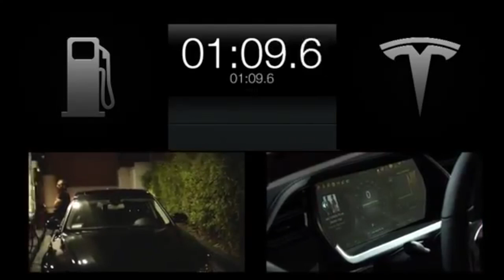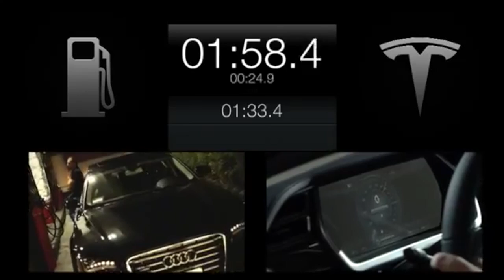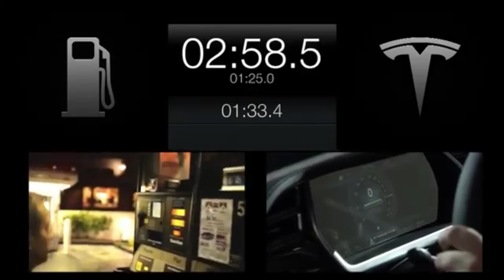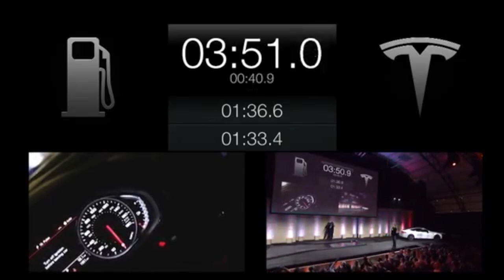Tesla cumplió: 90 segundos para cambiar baterías.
Era de sospechar que recargar las baterías de un auto eléctrico en menos de 2 minutos era algo prácticamente imposible, lo que se veía más cercano era cambiar baterías por otras, y así fue.

De manera increíblemente rápida, Tesla mostró el intercambio de baterías del modelo Tesla S en 90 segundos, así quedó demostrado que el usuario puede volver a tener la autonomía de 426 km en su carro.

Elon Musk, el CEO de Tesla durante esta demostración aseguró que este sistema animará a muchos clientes dudosos de acercarse a los concesionarios de Tesla para solventar estas dudas. De hecho, confía en que el intercambio de las baterías para el Model S es lo que necesitaban para animar sus ventas.

El único "pero" es que esté gran ahorro de tiempo en cambiar baterías costará 60 dólares.

Por el momento, las estaciones de intercambio de las baterías se ubicarán junto a las estaciones con supercargadores con que ya cuenta Tesla, mismas que en unos 20 minutos te dan una recarga totalmente gratis, asi que ¿tú que preferirías: pagar por un recambio de pilas que tarda un minuto y medio; o esperar 20 minutos tu recarga y te saliera gratis?